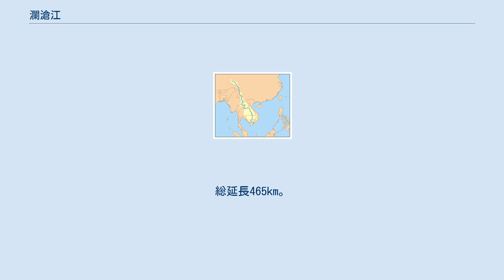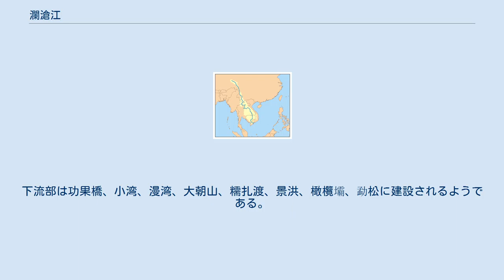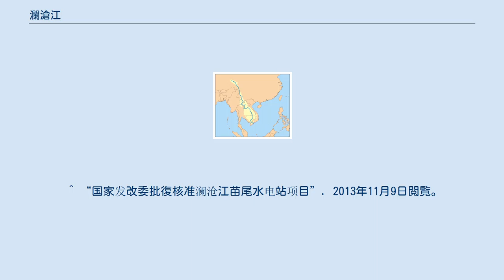瀾滄江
瀾滄江（らんそうこう）とは、メコン川上流での中国の呼び名で瀾滄江ともいわれる。
青海省玉樹チベット族自治州雑多県扎曲江地毛長山拉賽貢瑪（チベット高原）を水源とし、青海省、雲南省を経て勐臘県を境にラオスとミャンマーで呼ばれるメコン川になる。
瀾滄江流域は世界で最も稲作が盛んで流域の民族は上座部仏教、チベット仏教を信仰している。
 青海省での川の総延長は448km。
雑多県・嚢謙県に流れる。
 昌都市察雅県・左貢県・芒康県を経て雲南省徳欽県の下塩井に流入する。
総延長465km。
また、水力発電所を7基建てる計画もあり、扎曲の果多や昌都、側格、約龍、卡貢、班達、如美、古学に建てられるようである。
 雲南省のデチェン・チベット族自治州、怒江リス族自治州、大理ペー族自治州、保山市、臨滄市、普洱市、シーサンパンナ・タイ族自治州など7の地級市、自治州を経て勐臘県でラオス、ミャンマーに接する。
雲南省での総延長は1216km。
 雲南省では15基の水力発電所の計画があり上流部は古水、烏弄龍、里底、托巴、黄登、大華橋、苗尾。
下流部は功果橋、小湾、漫湾、大朝山、糯扎渡、景洪、橄欖壩、勐松に建設されるようである。
 ^ “澜沧江无源之水？”. 2013年11月9日閲覧。
 ^ “国家能源局同意澜沧江古水水电站开展前期工作”. 2013年11月9日閲覧。
 ^ “华能澜沧江水电有限公司乌弄龙・里底水电工程筹建处”. 2013年11月9日閲覧。
 ^ “云南澜沧江托巴水电站可行性研究报告（枢纽部分）咨询会议在昆明召开”. 2013年11月9日閲覧。
 ^ “华能澜沧江水电有限公司黄登・大华桥水电工程筹建处”. 2013年11月9日閲覧。
 ^ “国家发改委批復核准澜沧江苗尾水电站项目”. 2013年11月9日閲覧。